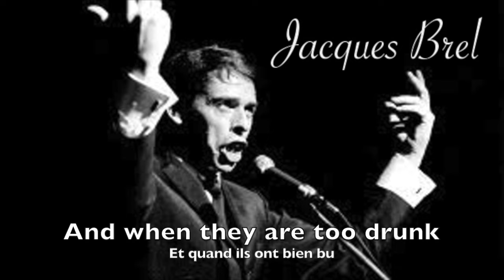Jacques Brel - Amsterdam (English and French subtitles)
Jacques Brel (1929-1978) Amsterdam. Première parution/First publication : 1964 (enregistrement live à l'Olympia). Paroles/lyrics : Jacques Brel. Musique/music : Jacques Brel